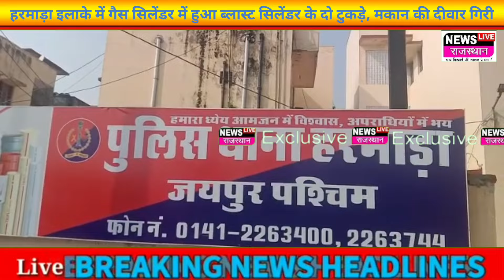Jaipur: के हरमाड़ा में गैस सिलेंडर में हुआ ब्लास्ट सिलेंडर के हुए दो टुकड़े रसोई की देवार गिरी